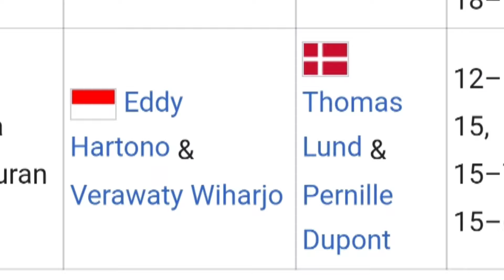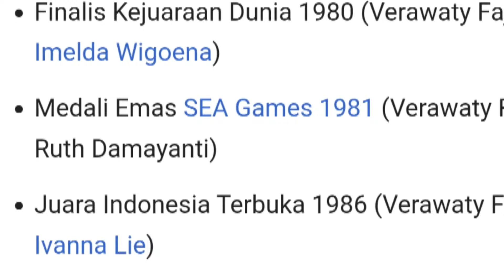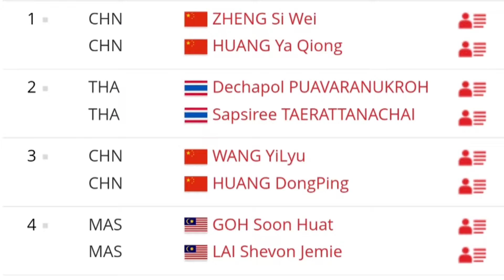TERNYATA INI SOSOK Pebulutangkis Indonesia Pertama Kali Juara di BWF World Tour Finals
Verawati fajrin adalah sosok pebulutangkis indonesia yang pertamakali mampu menjadi juara diajang bwf world tour Finals bersama pasangannya Edi Haryanto namun tak hanya mereka ada satu pasangan lagi